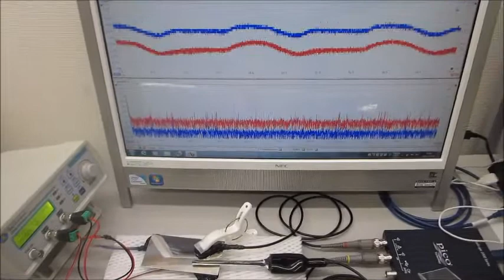超音波システム（音圧測定解析、発振制御）を利用した実験